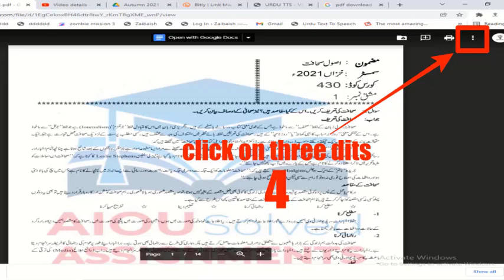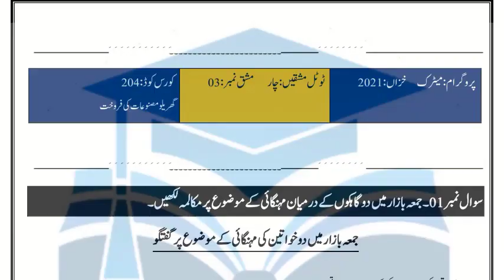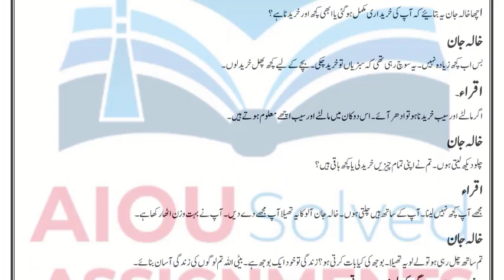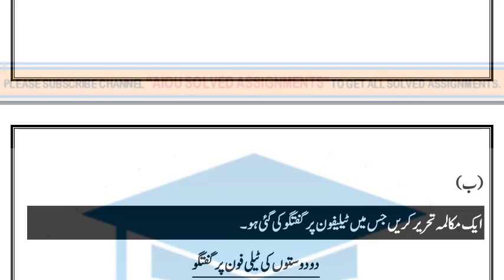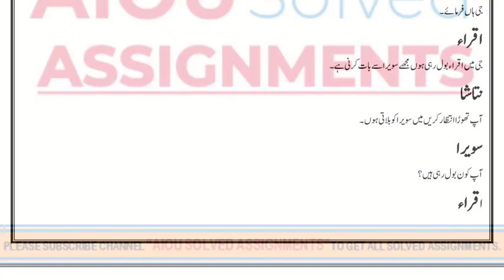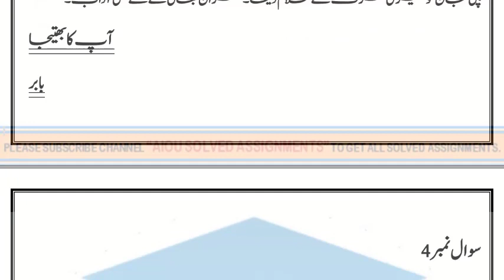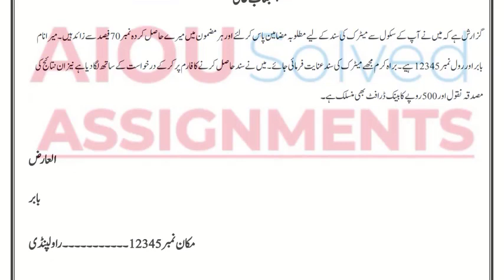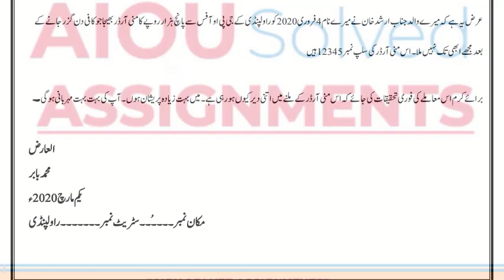AIOU Solved Assignments | 204 | URDU FOR DAILY USE (C) | Assignment No 3 | Matric | Autumn 2021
aiou assignments,
aiou,
aiou assignment,
solved assignments,
assignment,
assignments solved,
solved,